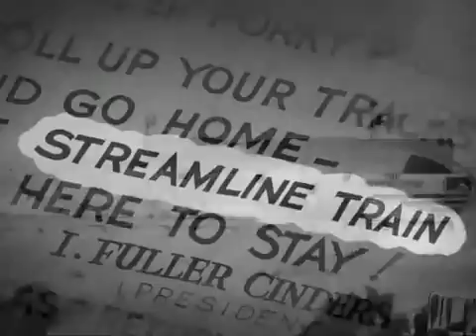Porky's Railroad 1937 Cartoon Amazing Cartoons